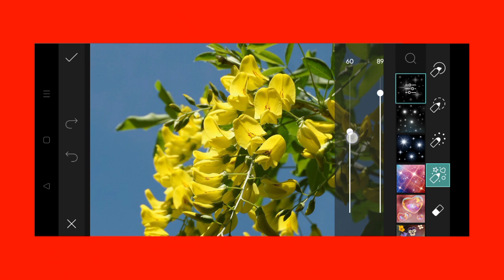Trending HDR video | A Screen Of Pure Pink sdc editing cc | Background | Bp Backdrop A380F K #100